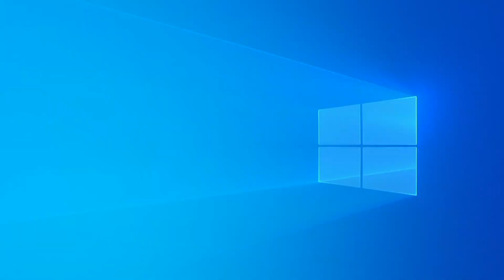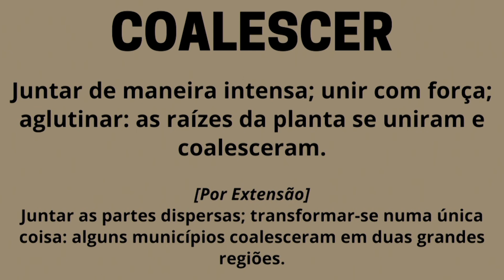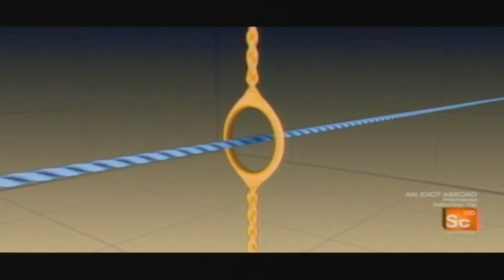Mensaje 12- En Cristo Están Ocultos Todos los Tesoros de la Sabiduría y del Conocimiento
Conferencia Internacional  Febrero 2023
Tema General: Cristo: El Centro conector de la obra de Dios
Mensaje 12- En Cristo Están Ocultos Todos los Tesoros de la Sabiduría y del Conocimiento - Cl 2:1-7